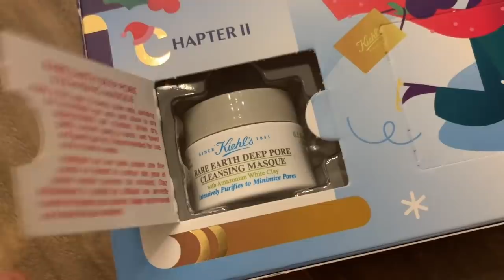vlogmas :: by the lakeside :: day 4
Advent Calendar's:
Legacy Fiber Artz